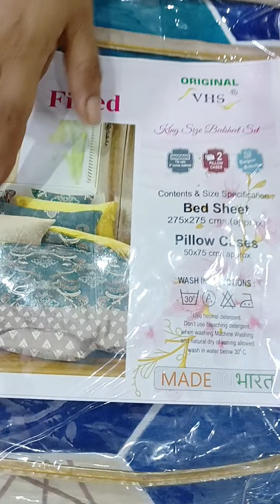बार-बार बेडशीट इकट्ठी होती है तो फटाफट आर्डर करें fitted bed sheets 9855092614 पर free shipping 🥰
fitted double bed sheets
king size
#108/108
wd 2 pillow cover
pakke rang
reasonable price 🥳
all India free shipping 🥳
fit in big mattress